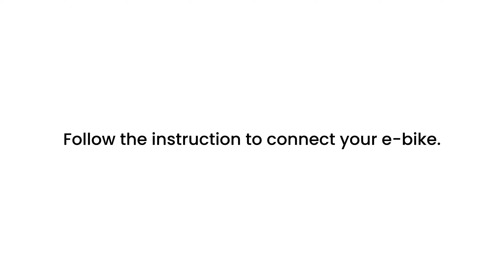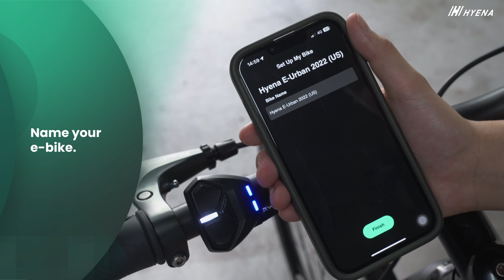How To | Connect Your E-Bike with Hyena App | Hyena E-Bike Rider Assistant App Instruction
This video shows you how to connect your e-bike with Hyena Rider Assistant app via Bluetooth from version 1.9.0.

To download the Hyena Rider Assistant app (Available on Hyena E-Bike Drive System equipped e-bikes only)